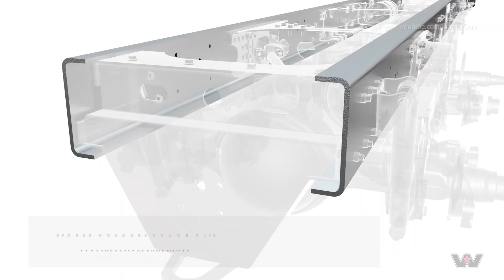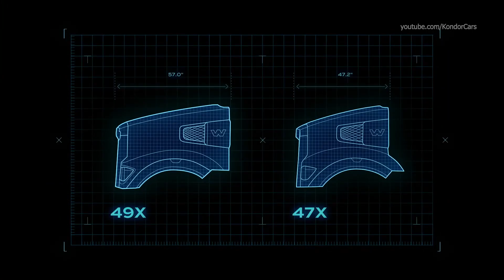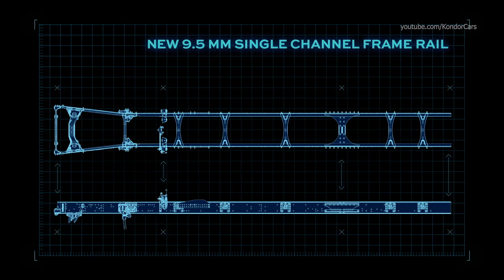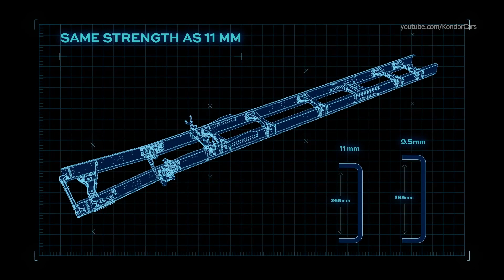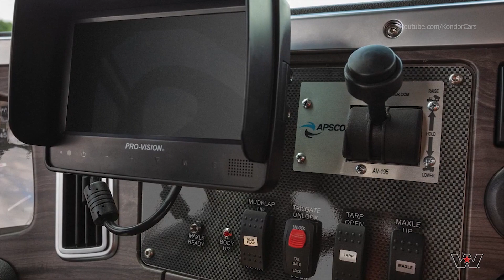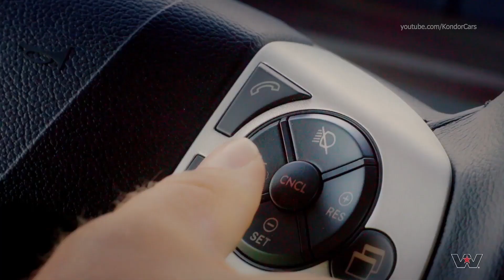New Western Star 47X Features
2022 Western Star 47X Driving
The 47X extends the reach of the X-Series into even more vocational applications, with a number of new features including a shorter hood and a shorter 111" BBC. This shorter configuration is ideal for applications that require optimized equipment packaging to meet local overall vehicle length requirements and applications that need to adhere to bridge laws, such as concrete mixers or dump trucks. So, no matter what job you need to do, there’s now another purpose-built tool to do it. Break new ground with the 47X.